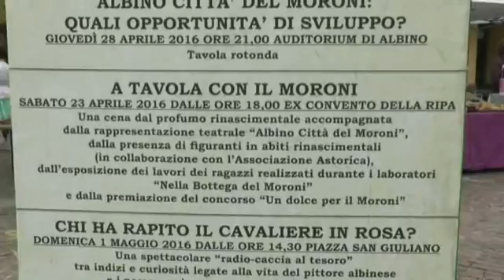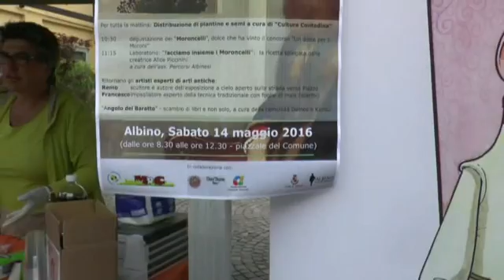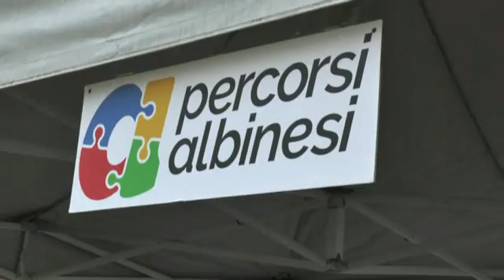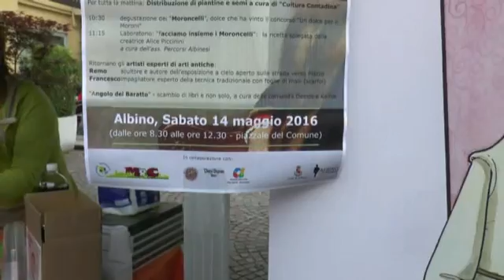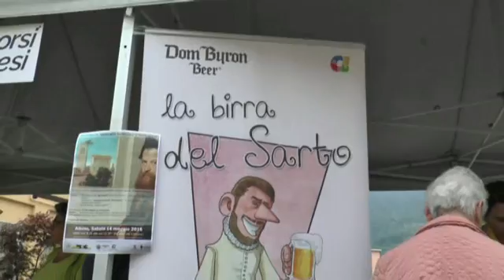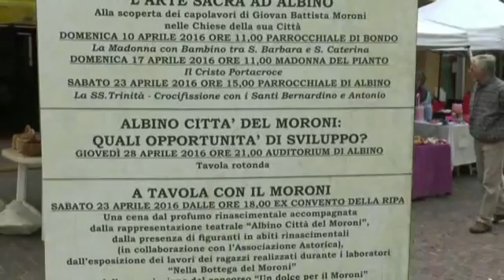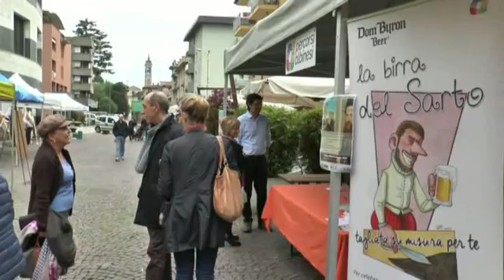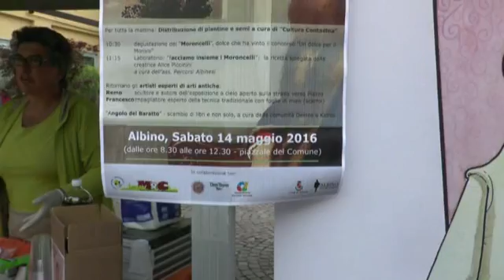Al Albino nasce il "MORONCELLO" il dolce ufficiale del paese Seriano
Ad Albino paese "capoluogo" della Val Seriana, l'Associazione Percorsi Albinesi nata per tenere vivo il ricordo del grande G.Battista Moroni, ha ideato diversi momenti dedicati. L'ultimo era la creazione del dolce del Moroni, e qui la fantasia di Alice.